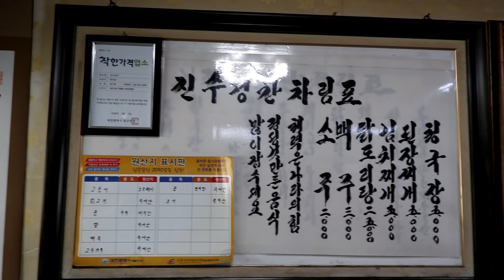"소주 팔고 5백원 남으면 됐지" 장사를 하는 식당이 아니네요(영상보면 이해 됨)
안녕하세요.

새로운 컨텐츠 '고독한 오천원'입니다.

원래는 고독하게 혼밥하며 맛 평가 위주로 영상을 찍으려고 했는데

찍다보니 사람만 한 명 빠졌지 예전 스타일로 찍고 왔습니다.

그리고 영상을 보신 분은 알겠지만 절대 고독하지 않고

제 모든 영상 중에 자막이 가장 많았습니다.

다음 편에는 과연 고독하게 찍을 수 있을까요?
(그런데 꼭 고독해야 하나ㅋ)

다녀 온 진수성찬은 며칠 전 최근 영상에 구독자 분이 추천해주신 식당입니다.

새 컨텐츠 고민 중에 아침 혼밥이 가능한 식당이라

기쁜 마음에 바로 찾아갔습니다.

할머니 사장님이 너무 친절하시고 표창장도 여러개 걸려 있던데

기부나 봉사를 많이 하신 것 같아요.

가게도 수많은 화초들로 가득했었습니다.

그것 때문에 날파리는 조금 있었어요.

앞으로 기존 컨텐츠와 더불어 혼밥도 많은 응원 부탁드립니다.

40대 중년이 카메라 들고 밥 먹는 거 절대 쉬운 일 아닙니다 ㅋㅋ

진수성찬
대전 동구 자양동 102-16
08:00 ~ 21:00

백반 5천원, 소주 2천원